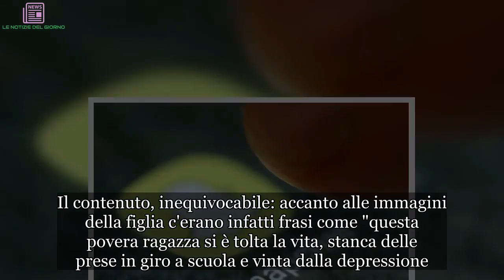"Ci dispiace, tua figlia è morta". Apre il telefono e legge queste parole: l'incubo di ogni mamma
Immaginate l'orrore che deve aver provato questa madre quando, aprendo per caso il telefonino come si fa ogni giorno appena c'è un attimo di pausa, ha visto un messaggio che aveva iniziato a circolare su Snapchat. Il contenuto, inequivocabile: accanto alle immagini della figlia c'erano infatti frasi come "questa povera ragazza si è tolta la vita, stanca delle prese in giro a scuola e vinta dalla depressione. Siamo sconvolti per quanto accaduto, abbiamo pubblicato questo post per informarvi di quanto accaduto". Apriti cielo. Victoria Williams, la madre della giovane in questione, si è sentita precipitare di colpo in un incubo, un pozzo senza fondo. Salvo scoprire poi che in realtà Seren, questo il nome della figlia, era viva e vegeta e che quello in cui si era imbattuta non era che un terribile scherzo messo in atto da alcuni compagni in vena di bravate di cattivissimo gusto. (Continua a leggere dopo la foto) La donna, originaria della città di Wrexham nel Regno Unito, ha raccontato l'accaduto sulle pagine del Mirror. Madre di tre figli in totale, ha spiegato: "Avevo da poco lasciato Seren a casa di un'amica, non erano passate che poche ore. Quando ho visto quel messaggio che stava circolando in rete mi sono sentita svenire, mi sono seduta e ho preso fiato prima di leggerlo una seconda volta. Non riuscivo a credere che fosse potuto accadere qualcosa di così orribile alla mia bambina". (Continua a leggere dopo la foto) "Ho chiamato subito la sua amica - prosegue Victoria - che ha pensato fossi impazzita. Mi ha detto che Seren era di fronte a lei, viva e vegeta, e che non era successo niente di male. Solo in quel momento sono tornata davvero a vivere, dopo uno spavento così grosso". La donna a quel punto ha anche pubblicato un messaggio sui social per rassicurare amici e parenti della figlia, spiegando che il contenuto che stava circolando in rete era in realtà una bufala. (Continua a leggere dopo la foto)  Nelle ore successive è emerso che lo scherzo virtuale era stato organizzato da alcuni compagni di scuola di Seren per prenderla in giro: "Non so come sia possibile essere così crudeli già da ragazzi - conclude la madre - spero soltanto che gli autori del messaggio si rendano conto di quanto siano riusciti a fare del male alla famiglia e agli amici di mia figlia. Abbiamo già denunciato l'accaduto e spero in serissime conseguenze per tutti".